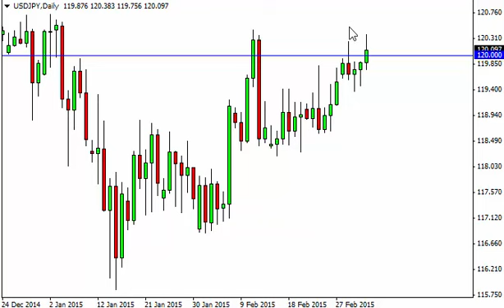USD/JPY Technical Analysis for March 6 2015 by FXEmpire.com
- March 6 2015 currency daily technical analysis for the USD/JPY pair. Forex Technical Analysis Forex Fundamental Analysis and Forex Brokers on FX Empire